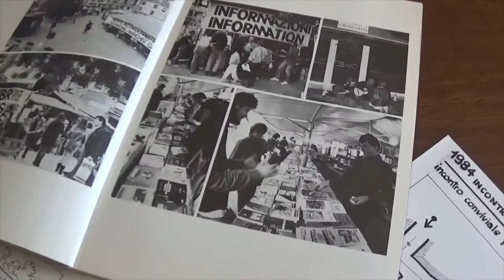"Venezia 1984" Rosanna Ambrogetti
Intervista a Rosanna Ambrogetti del 31 luglio 2019 relativa all'incontro internazionale anarchico "Venezia 1984".